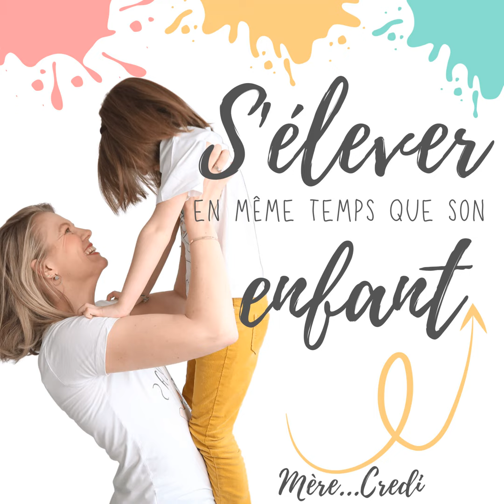48. Mon enfant me ment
Inscris-toi à la liste d’attente de la formation “S’élever en même temps que son enfant” ➡️

Dans cet épisode, je veux te parler du mensonge chez les enfants et comment réagir lorsque tu constate que ton enfant déforme la vérité.

Même pour des banalités, tu te rends compte que ton enfant dissimule la vérité, raconte des petits mensonges…Tu as peur de ne plus pouvoir lui faire confiance, que ton enfant devienne un menteur professionnel, un mythomane !

Aujourd’hui je t’aide à sortir de ce cercle vicieux en t’expliquant pourquoi ton enfant ment, et comment réagir pour l’aider à arrêter les mensonges.

📖 Au programme :

Essayer de comprendre ton enfant : pourquoi est-ce qu’il ment ?

Comment sortir du mensonge ?

Résister à la question piège « C’est vrai ce mensonge ? »

👓 Changement de regard :

Le changement de regard que je te propose aujourd’hui est de comprendre que si ton enfant ment, ce n’est pas dans le but de te blesser, t’embêter ou te nuire, bien au contraire. C’est beaucoup plus naturel et pas du tout malveillant.

🎙 Episodes recommandés :

• Episode #8 - Punitions et Parentalité Bienveillante : Par quoi les remplacer ?

• Episode #24 - Pourquoi ne pas faire croire au Père Noël : Mes 5 raisons

• Episode #5 - Les 4 clés pour développer la confiance en soi de ton enfant…

• Episode #2 - 3 raisons pour faire le choix d’une relation de Coopération

⭐ Si tu as aimé cet épisode, s’il t’a été utile, je t’invite à le partager, à en parler autour de toi. Ou si le cœur t’en dit de me laisser une note de 5 étoiles sur ApplePodcast (ou m'envoyer un message privé mail ou sur instagram si ta plateforme d’écoute ne te le permet pas) !

🧭 La Boussole des émotions : le guide pour accompagner ton enfant au retour au Calme avec des outils CONCRETS et SIMPLES

🙋‍♀️Tu désires me poser ta question pour que j'y réponde lors d'un épisode "Café Papote"? C'est ici !